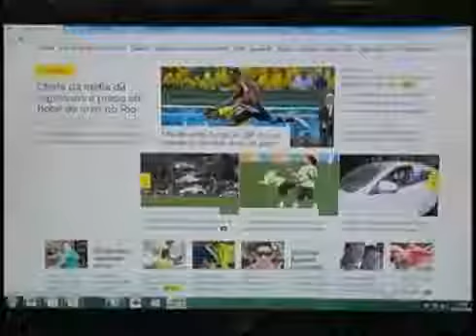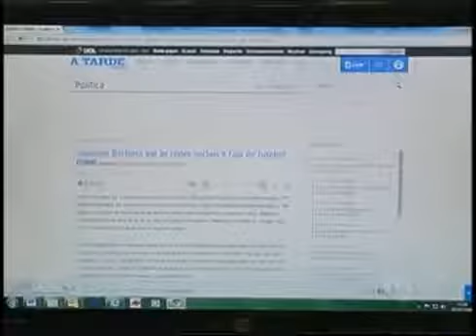Professora de Sistemas de Informacao Toledo Prudente fala sobre Marco Civil